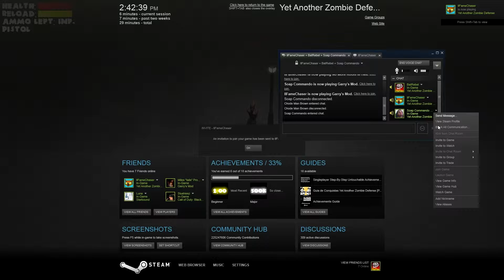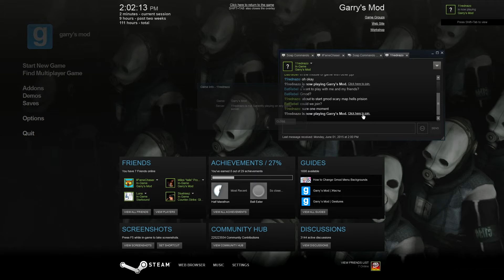NMRIH and Yet Another Zombie Defence Funny Moments ( Black kids, SHUTUP, and missing llStarrrchaser)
Rutenguten1, llFamechaser, and I have fun roaming around No More Room In Hell and YAZD whilewishing the squad was complete (llStarrrchaser) but we had some very deep discusions in the video.

Songs
Eazy E - Boyz n the hood (Instrumental)
Lazlo - Fall to Light
Boulangerie